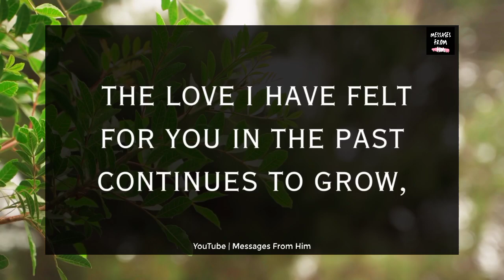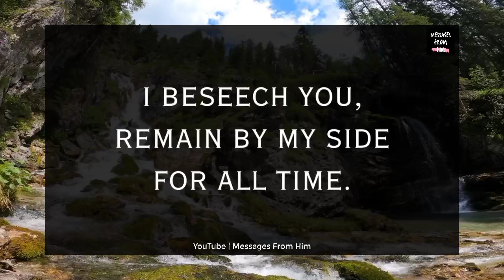Babe, I FOUND ALL YOUR DRAMA ! 😭📝🥵🫂✨💝🎉👰🎁😳☮️ 08 December 2023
RELATED QUERRIES :
dm to df
divine feminine